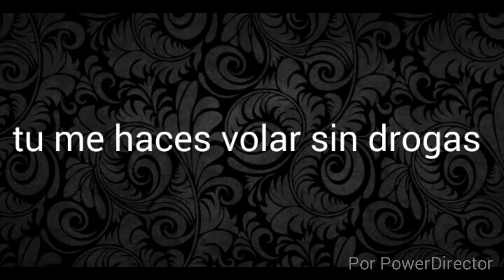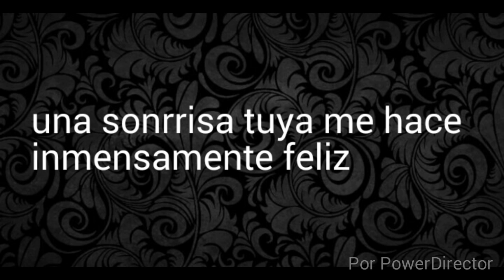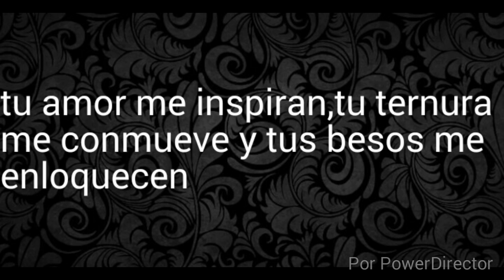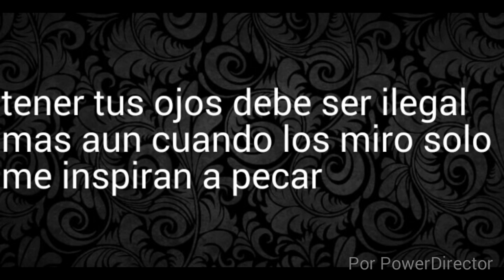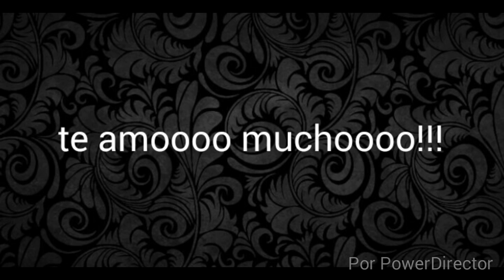Fedo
No es necesario que sea un día especial para darte un regalo